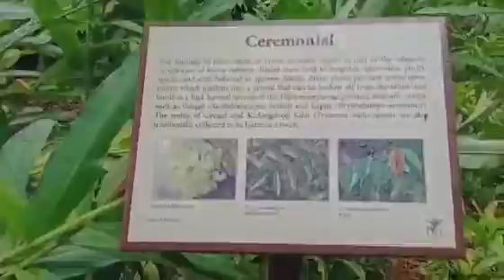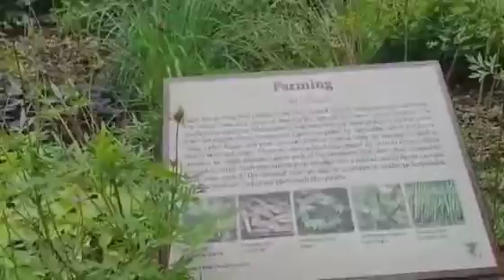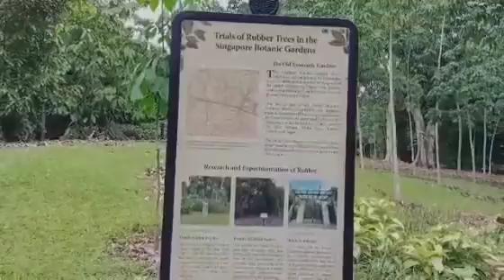Singapore Botanic Gardens part4